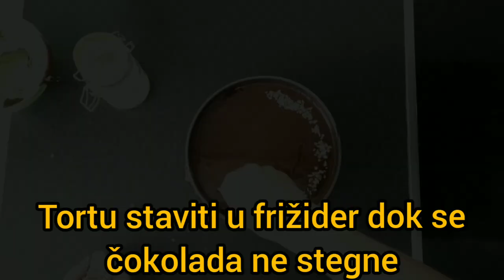Petit tortica (kolač) koji se ne peče ~ od pudinga i keksa bez miksera i tone prljavog posuđa #38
Dolaze vam gosti! Nemate vremena za dotjerane kolače i torte! Ne želite tonu prljavog posuđa i neurednu kuhinju!!!
Petit tortica je spas u zadnji čas 😁😁
Najjednostavnija torta ili kolač koji može da postoji. Sve što trebate je puding, keks, malo putera i jedna posuda 😁😁
Naravno ako imate mašte i dodatnih sastojaka uvijek možete ubaciti po koju grožđicu, čokoladu  (što je u mom slučaju), lješnjak, orah  ili bademe.

Ovaj recept je namjenjen za kalup Ø 24 ali ja sam željela da bude malo veća pa sam iste sastojke koristila za Ø 20.

Sastojci:
- 200 g petit keksa
- 2 pudinga od čokolade
- 600 ml mlijeka
- 4 kašike šećera
- 100 g putera
- 50 g grožđica
- 100 g čokolade

- 100 g čokolade
- 3 kašike ulja
- lješnjaci za dekoraciju

Način pripreme se nalazi u videu ;)

Your guests are coming!  You don’t have time for tidy cakes and pies!  You don't want a ton of dirty dishes and a messy kitchen !!!
"Petit cake" is a last minute salvation 😁😁
The simplest cake that can exist.  All you need is pudding, biscuits, a little butter and one bowl 😁😁

Of course, if you have imagination and additional ingredients, you can always add some raisins, chocolate (which is in my case), hazelnuts, walnuts or almonds.

This recipe is for a Ø 24 mold but I wanted it to be a little bigger so I used the same ingredients for Ø 20.

Ingredients:
- 200g biscuits
- 2 chocolate puddings
- 600 ml of milk
- 4 tbsp of sugar
- 100 g Butter
- 50g of raisins
- 100g chocolate

- 100g chocolate
- 3 tbsp oil
- hazelnuts for decoration

The method of preparation is in the video ;)

Ihre Gäste kommen!  Sie haben keine Zeit für gepflegte Kuchen und Torten!  Sie wollen nicht viel schmutziges Geschirr und eine unordentliche Küche !!!
"Petit Kuchen" ist eine Rettung in letzter Minute 😁😁
Der einfachste Kuchen oder Kuchen, den es geben kann.  Alles was Sie brauchen ist Pudding, Kekse, ein wenig Butter und eine Schüssel 😁😁

Wenn Sie Fantasie und zusätzliche Zutaten haben, können Sie natürlich immer Rosinen, Schokolade (wie in meinem Fall), Haselnüsse, Walnüsse oder Mandeln hinzufügen.

Dieses Rezept ist für eine Form mit Ø 24, aber ich wollte, dass sie etwas größer ist, also habe ich die gleichen Zutaten für Ø 20 verwendet.

Zutaten:
- 200 g  Kekse
- 2 Pack Schokoladenpuddings
- 600 ml Milch
- 4 El Zucker
- 100 g Butter
- 50 g Rosinen
- 100 g Schokolade

- 100 g Schokolade
- 3 Esslöffel Öl
- Haselnüsse zur Dekoration

Die Zubereitungsmethode finden Sie im Video ;)